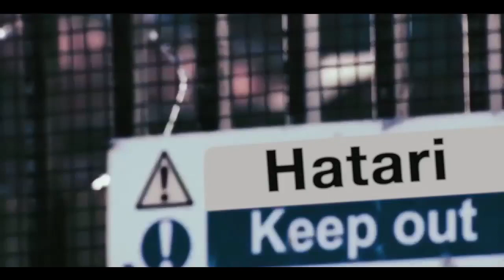Keep It Locked to KTN for Tonight's Episode 9 of KCB Lions' Den